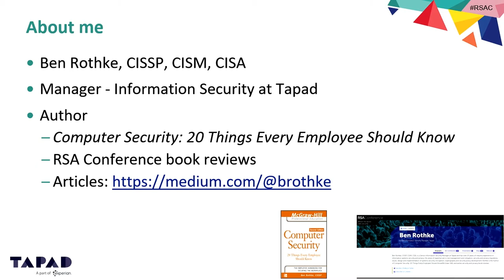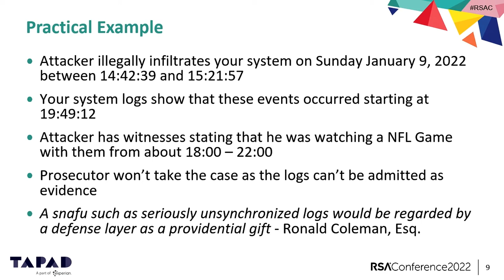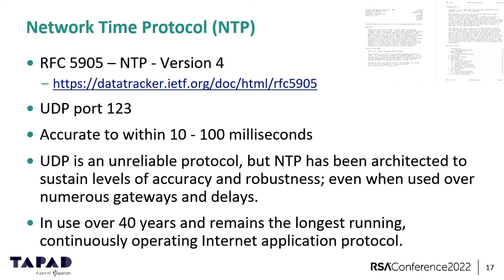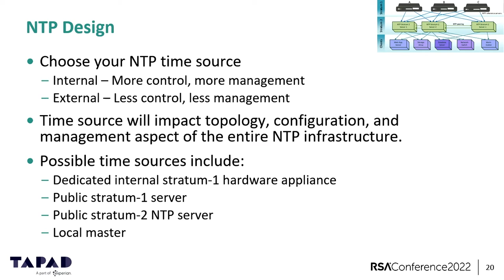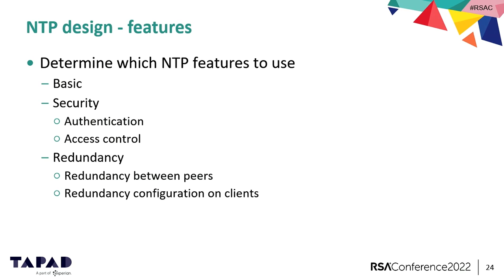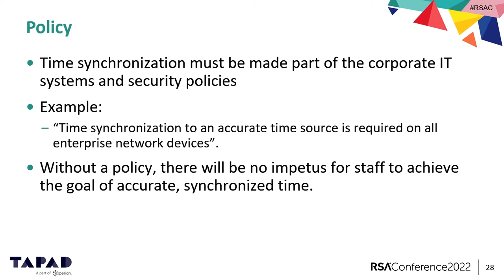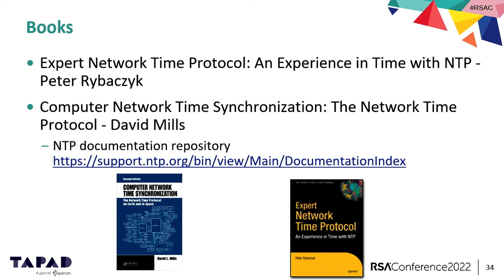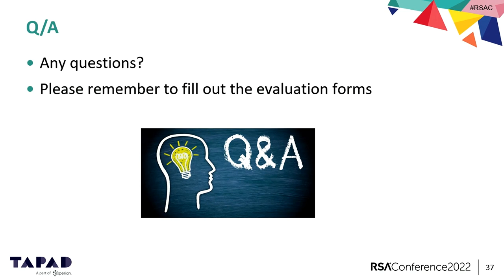The Time is Now: Criticality of Time Synchronization & Information Security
Presenter: Ben Rothke, Senior Information Security Manager, Tapad

Organizations rely on the server clocks for time stamping. But don’t assume the time is accurate; a surprising number of computer clocks are significantly out of sync. This session will take a look at the criticality of correct time on a network and its effect on information security.